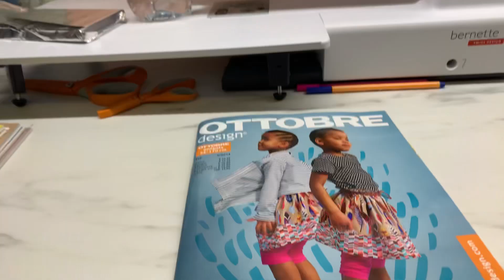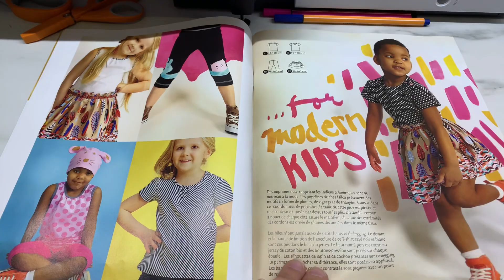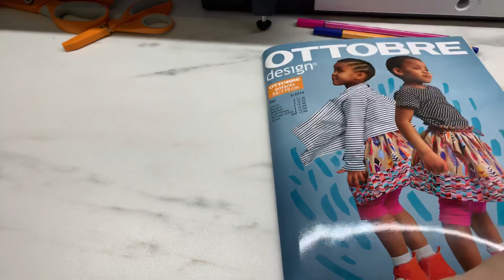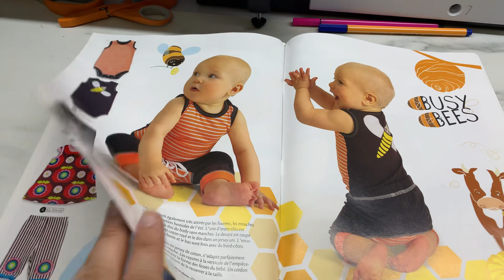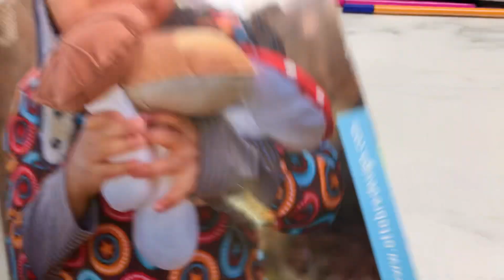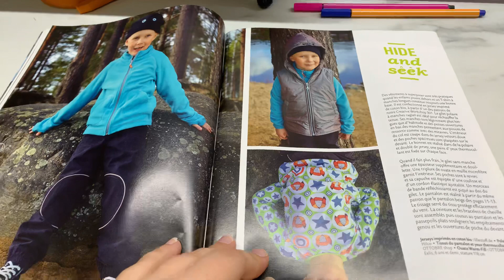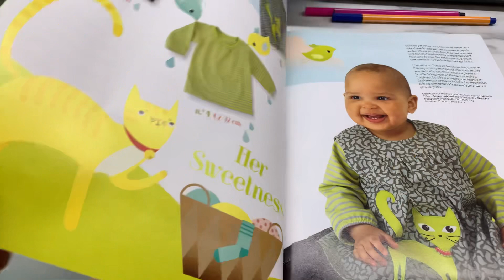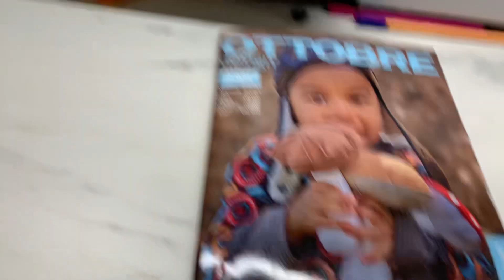Haul et podcast patron de couture spécial OTTOBRE 😍😍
Holà les amis Je vous présente les catalogues de 2014 était automne.
Gros bisous prenez un grand soin de vous